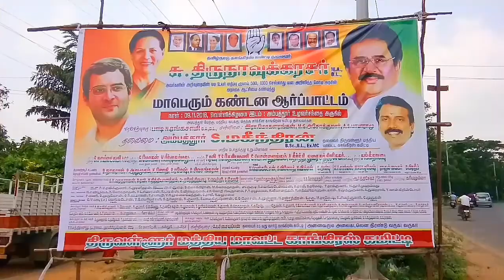திருவள்ளுர் மத்திய மாவட்ட காங்கிரஸ் கமிட்டி சார்பில் மத்திய அரசை கண்டித்து அம்பத்தூர் உழவர் சந்தை அ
சென்னை
அம்பத்தூர்

Nov - 09

அம்பத்தூரில் உள்ள உழவர் சந்தை அருகில் மத்திய அரசின் உயர் மதிப்பு 500 ,1000 செல்லாது என அறிவித்த மோடி அரசை கண்டித்து மாபெரும் கண்டன ஆர்ப்பாட்டம்

திருவள்ளுர் மத்திய மாவட்ட காங்கிரஸ் கமிட்டி சார்பில் மத்திய அரசை கண்டித்தது அம்பத்தூர் உழவர் சந்தை அருகில் மாபெரும் கண்டன ஆர்பாட்டம்   திருவள்ளுர் மத்திய  மாவட்ட தலைவர் திரு.மகேந்திரன்  தலைமையில் நடைபெற்றது அதில் மத்திய அரசை கண்டித்து கண்டன கோஷங்கள் எழப்பப்பட்டது.பண மதிப்பு இழப்பிடு ஏழை மக்களை மிகவும் பாதித்தாகவும் பணக்காரர்களுக்கு எந்த வித பாதிப்பும் இல்லை எனவும் பிரதமர் மோடி தேர்தல் அறிக்கையில் வங்கியில் செலுத்துவதாக   அறிவித்த ரூபாய் பதினைந்து லட்சம் மக்களுக்கு கொடுக்காமல் மக்களை ஏமாற்று வேலை எனவும் கண்டன ஆர்பாட்டத்தில்  கோசங்கள் எழப்பப்பட்டது ஆர்பாட்டத்தில் மாநில பொதுக்குழு உறுப்பினர்கள் H.பீர்முகம்மது,பாடி.சன்முகம் E.மோகன்  துறைசந்திரசேகர்  இரா.மோகனரங்கம் மற்றும் 500 க்கும்  மேற்பட்ட  காங்கிரஸ் கட்சியின் நிர்வாகிகள் தொண்டர்கள் கலந்து கொண்டனர்.